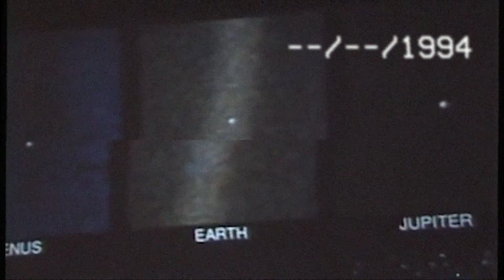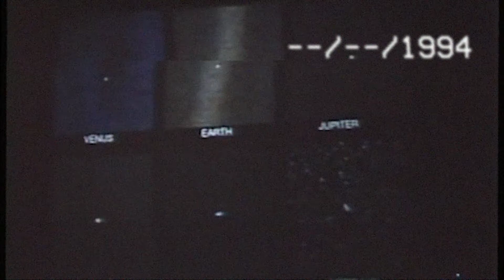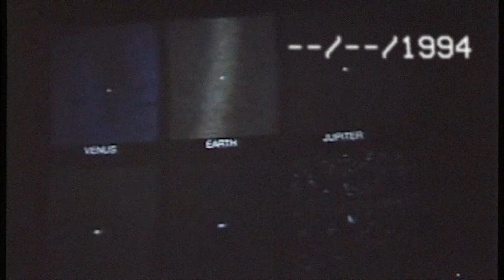Carl Sagan Lost Lecture [Lofi hiphop / chill beats]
Scientist and Educator Carl Sagan gives a lost talk / speech / lecture.

Video made for educational and chilling/vibing purposes.
Shoutout to Chillhop.com. Check em out.

Artist/Song credits below:

(00:00 - 02:10) Sleepy Fish - Bookshelves
(02:10 - 05:21) Sleepy Fish - Backyard Puddles
(05:21 - 08:16) Sleepy Fish - Lunar Cycles
(08:16 - 11:23) Sleepy Fish - Woodpecker
(11:23 - 14:13) Sleepy Fish - The Noise in Pictures
(14:13 - 16:44) Sleepy Fish - Feather
(16:44 - 19:32) Sleepy Fish - Way Away
(19:32 - 21:25) Philanthrope, Dotlights - Anemone
(21:25 - 23:34) Philanthrope, Kendall Miles - Habitat
(23:34 - 25:47) Faces
(25:47 - 27:47) Philanthrope - Maple Leaf Pt.2
(27:47 - 30:47) Philanthrope, chromonicci - Wildlife
(30:47 - 32:05) Philanthrope, Brock Berrigan, The Field Tapes - Upstate
(32:05 - 34:40) Philanthrope, Sleepy Fish - Trenches
(34:40 - 37:02) Philanthrope, The Field Tapes - Serendipity
(37:02 - 38:51) Philanthrope, The Field Tapes - Pine and Oak
(38:51 - 41:49) Philanthrope - Droplets
(41:49 - 43:56) Philanthrope, Ian Ewing, Sleepy Fish - Plants
(43:56 - 45:39) Philanthrope, Guillaume Muschalle - Soil
(45:39 - 47:54) Philanthrope, Brock Berrigan, The Field Tapes - Willow
(47:54 - 49:46) Philanthrope, Dotlights - Anemone
(49:46 - 51:56) Philanthrope, Kendall Miles - Habitat
(51:56 - 54:09) Faces
(54:09 - 56:51) Toonorth - Foggy Road
(56:51 - 59:32) Tesk - burn my mind
(59:32 - 01:02:25) sadtoi - Du Bassin au Muret
(01:02:25 - 01:04:45) dryhope - Envision
(01:04:45 - 01:07:00) SwuM - this again..
(01:07:00 - 01:09:36) Philanthrope, Sleepy Fish - Trenches
(01:09:36 - 01:11:23) Tom Doolie - Lemon
(01:11:23 - 01:13:29) Nokiaa, Nofeels - Ful Off
(01:13:29 - 01:15:32) SwuM - Stay.
(01:15:32 - 01:17:04) Swørn - Tumbling
(01:17:04 - 01:19:33) SwuM - Chinatown
(01:19:33 - 01:21:07) Miscél - String Along
(01:21:07 - 01:23:47) Aso, Aviino - A Deeper Understanding
(01:23:47 - 01:26:23) Osvaldo - Embers in the Dark
(01:26:23 - 01:28:52) Amparo - Unlisted
(01:28:52 - 01:31:34) Sleepy Fish - Rest Until Dark